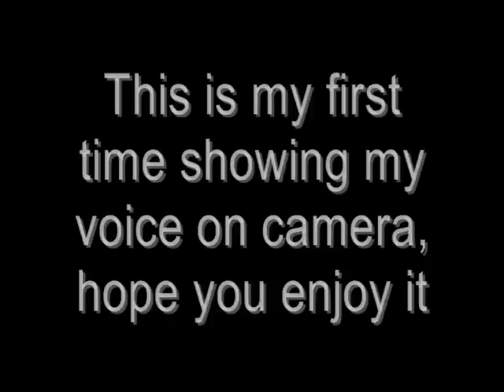Vdeogamer Drawing Contest Entry (2012)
This is a picture of Toad and Toadette, hope I can win this for the "most colorful" category and hope you like it. Sorry, the last picture was a little bit too bright.
I was very nervous showing my voice so I hope you people won't mind